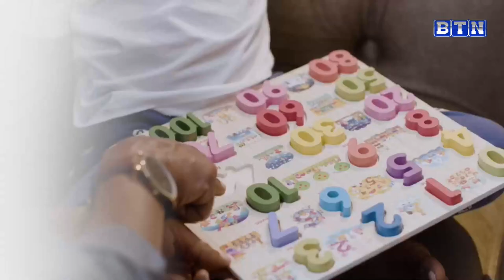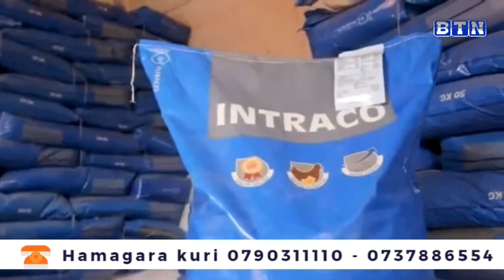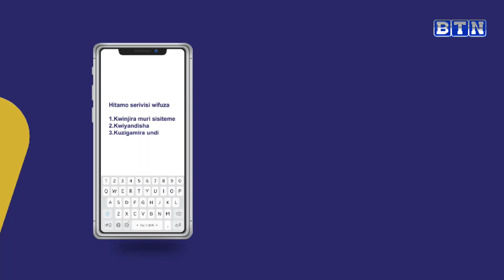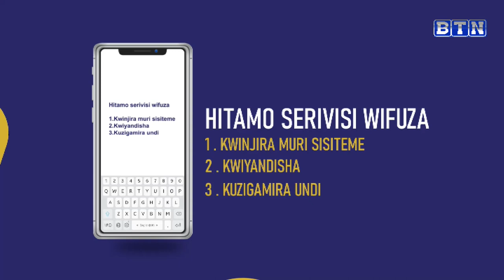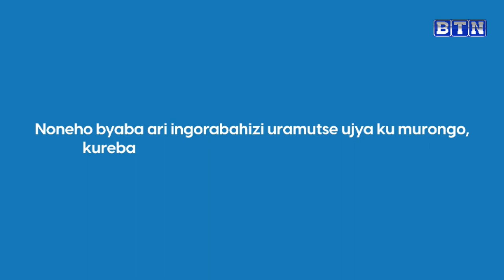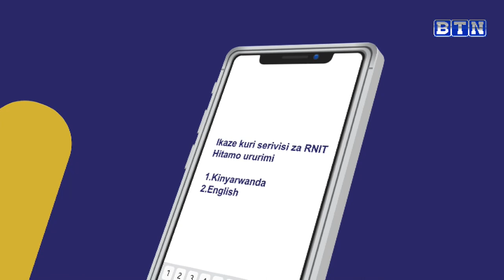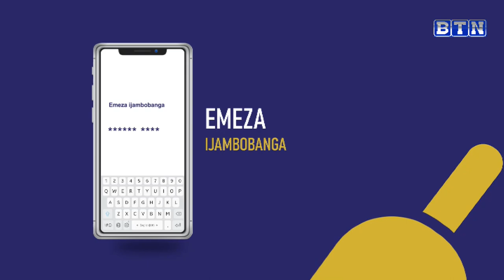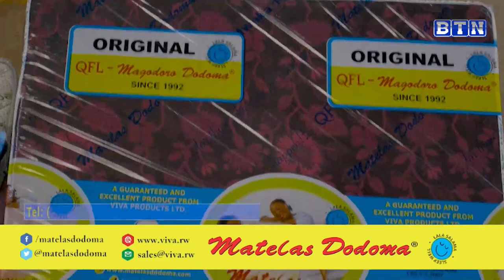SPORTS ZONE 20/02/2024